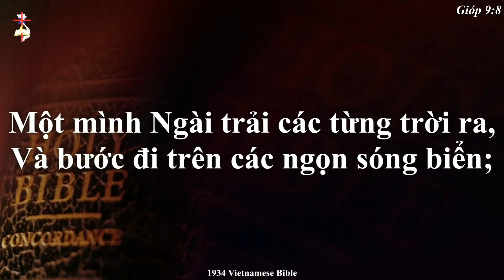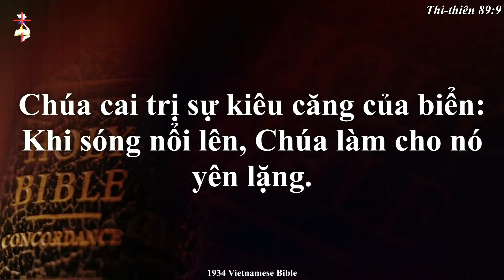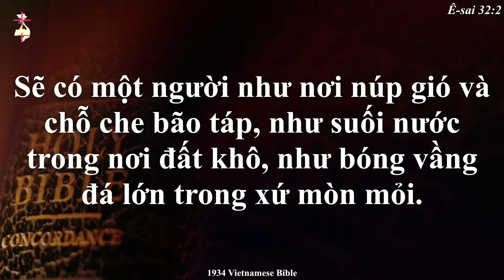Đức Chúa Trời Trong Cơn Khủng Hoảng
Kinh Thánh: Thi Thiên 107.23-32
Mục Sư: Trần Quang Tuấn